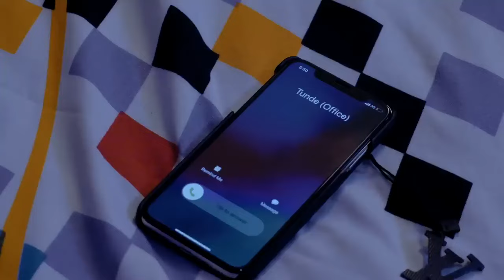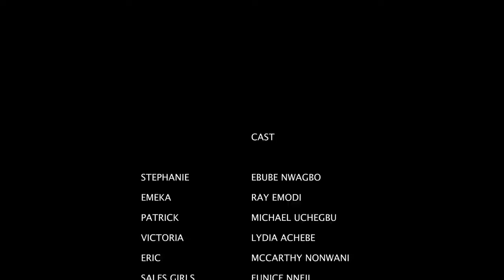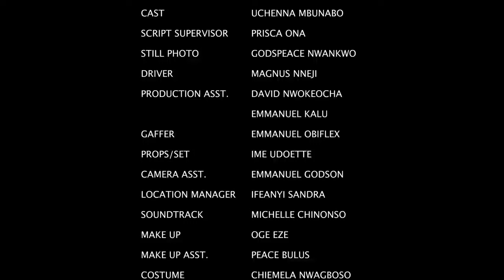THE BEST OF WOMEN(2024)- RAY EMODI, EBUBE NWAGBO, UCHE MONTANA TRENDING NEW NIGERIAN MOVIE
Family movie.
Love movie.
Romantic movie.
Marriage movie.